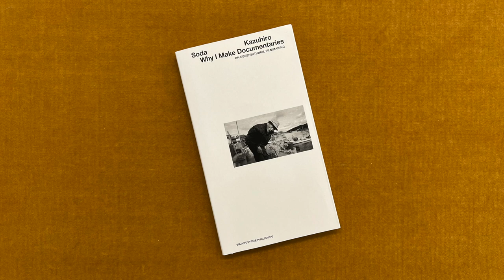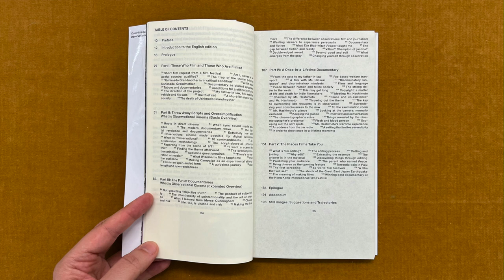Kazuhiro Soda on Documentary Filmmaking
In this video I read from a book titled Soda Kazuhiro. Why I Make Documentaries. On Observational Filmmaking, edited by Silvio Grasselli, published by Viaindustriae Publishing

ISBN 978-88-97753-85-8